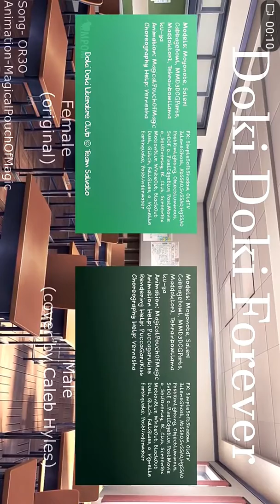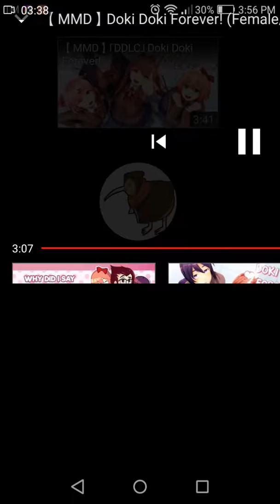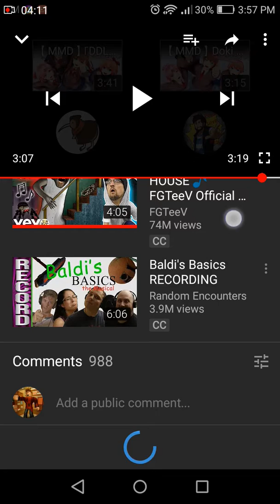For Vicente Domingo/Kale #2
Credits: Glitch.Toons,MagicalPouchOfMagic And Caleb Hyles.